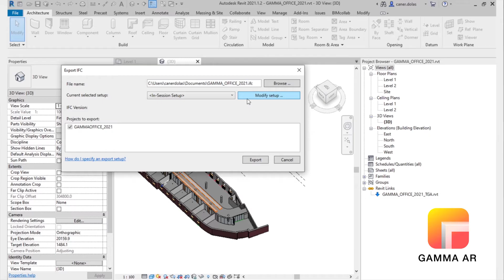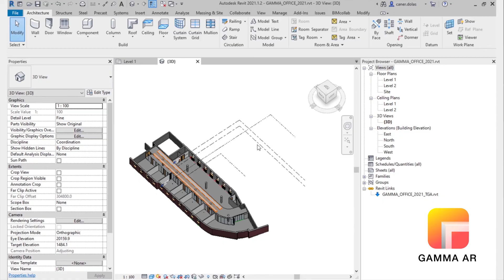Tutorial | Export IFC files from Revit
In this tutorial, you will learn how to export IFC files from Revit.